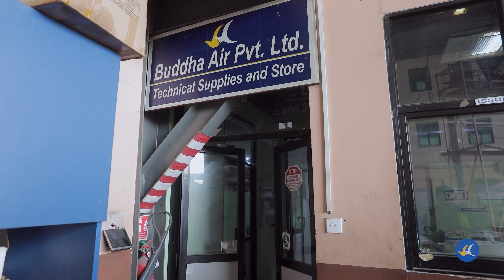Our Repair Shop | Buddha Air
Buddha Air has its own repair shop and store for genuine spare parts which is available to the maintenance team whenever an aircraft is serviced which happens on a regular basis.